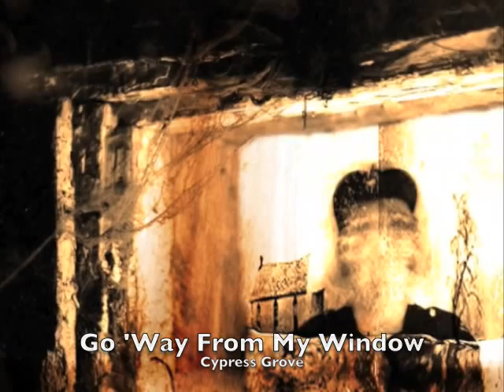Go 'way From My Window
An American Folk Song - By John Jacob Niles.